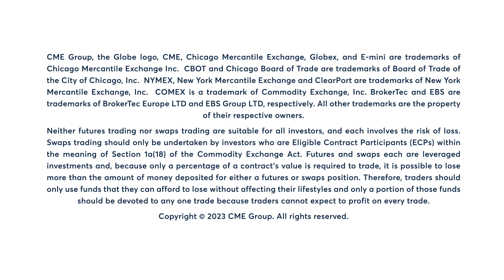Energy Market Commentary: Bob Iaccino, 4/18/23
WTI closes higher as recent Chinese refinery data signals demand recovery. Bob Iaccino has more.